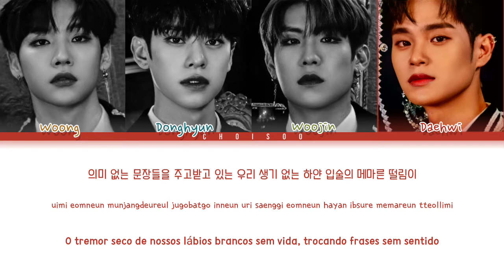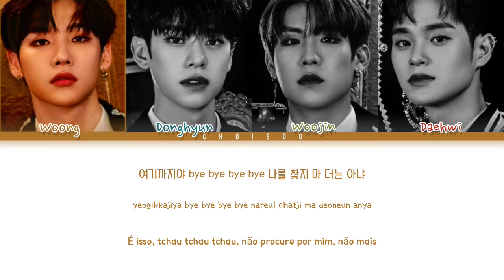AB6IX (에이비식스) – 'Maybe' (Color Coded Lyrics Han/Pt/Rom/가사)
Todos os direitos administrado por BRAND NEW MUSIC.

Han/Rom by: ColorCodedLyrics
Pt by: Euzinha (Amanda)

❥ Artista: AB6IX (에이비식스)
❥ Álbum: 'Salute'
❥ Ano: 2020

• Membros: Woong | Donghyun | Woojin | Daehwi

• My Bias: ...
• My Utt: ...